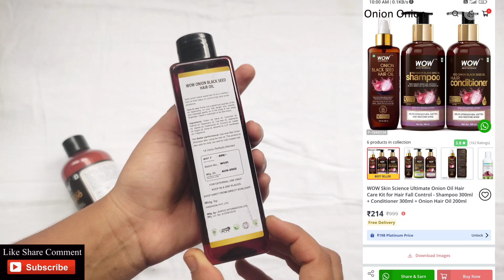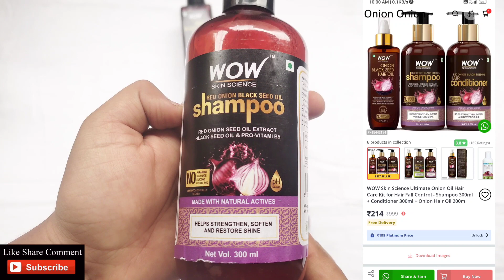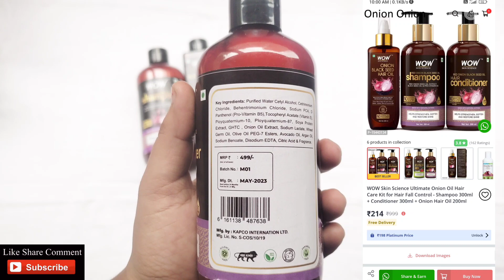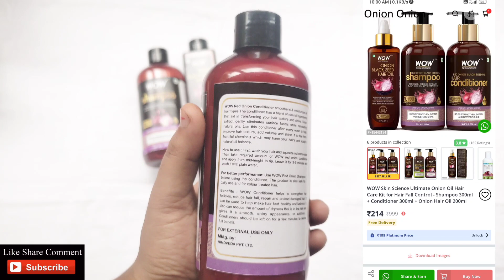WOW Onion Black Seed Hair Shampoo | Oil | Conditioner | Honest Review | 💕dailyreviews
WOW Onion Black Seed Hair Shampoo | Oil
| Conditioner | Honest Review

WOW Skin Science Ultimate Onion Oil Hair Care Kit for Hair Fall Control - Shampoo 300ml + Conditioner 300ml + Onion Hair Oil 200ml

 Type:  Hair Combos

 Suitable For:  All Skin Type

Weight: 0.25 (in kgs)

Get strong and lustrous hair with WOW Skin Science Ultimate Onion Oil Hair Kit. This kit contains Onion Oil Shampoo, Onion Oil Conditioner and Onion Hair Oil which helps to revive your tired scalp and hair. Red onion extract, black seed oil aid in rejuvenating tired scalp and weak hair. This red onion extract and black seed oil infused in the shampoo, conditioner hair oil improves circulation to the scalp and roots. The ultimate kit works on your hair to cleanse away buildup and improve quality of strands. It helps to give strong, lustrous hair and keep it healthy. It aids in moisturizing the scalp and helps nourish the roots. Contains no parabens, sulphates, color or silicones and helps to deliver maximum benefit.

wow onion black seed hair oil review
wow onion shamp00 review
WOw onion oil review
WOW onion hair oil
wow onion black seed hair shampoo
review
wow onion shamp00
WOW onion hair oil review
wow onion black seed hair oil kaise
use kare
Wow onion oil
wow onion black seed hair oil
wow onion black seed hair oil review in
tamil
malayalam
Vs mamaearth
telugu
kannada
for hair growth
meesho
bengali
fit tuber
price
wow face wash review
Wow face wash vitamin c
wow face wash for oily skin
wOw face wash ph test
Wow face wash review in tamil
WOw face wash for men
wow face wash for dry skin
wow face wash apple cider vinegar
wow face wash price
wow face wash vitamin c review
review in tamil
review malayalam
review in telugu
review in kannada
review
wOW red onion black seed hair
shampoo review
wow skin science onion black seed
hair oil and shampoo review
woW red onion black seed hair oil
shampoo review
shampoo and conditioner review
malayalam
shampoo and conditioner review in
tamilWOw products review in tamil
wow products review malayalam
wow products review in telugu
wow products review by fit tuber
wOW products review in kannada
wOW products review in hindi
wow products review hair
wow products review for oily skin
wow products review be natural
mamaearth vs wow products review
WOw productswow conditioner review tamil
wow conditioner review malayalam
wow conditioner review in telugu
wow conditioner review in kannada
Wow conditioner review
wow shampoo and conditioner review
wow argan oil conditioner review
wow coconut milk conditioner review
wOw onion conditioner review
wow onion shampoo and conditioner
review
wow hair products review
wow hair products vs mamaearth
wow hair products review malayalam
wow hair products for curly hair
wow hair products volume
wOw hair products kaise use kare
wow hair products review in tamil
wow hair products for frizzy hair
wow hair products review in telugu
wow hair products price